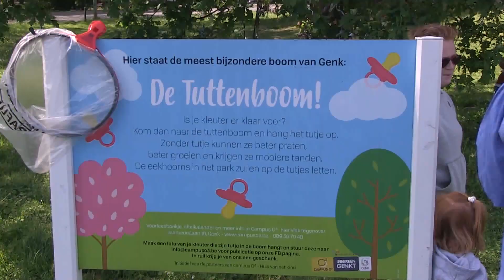Tuttenboom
Reeds voor de zesde maal komen peuters en kleuters samen aan de Tuttenboom op de Jaarbeurslaan tegenover Campus O2, om afscheid te nemen van hun geliefde tutter. Ze doen dit met hun tutter in de Tuttenboom te hangen